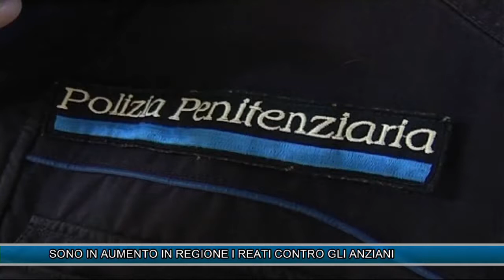SONO IN AUMENTO IN REGIONE I REATI CONTRO GLI ANZIANI